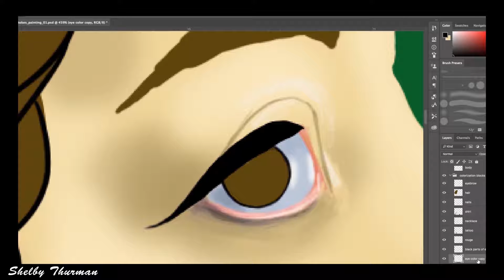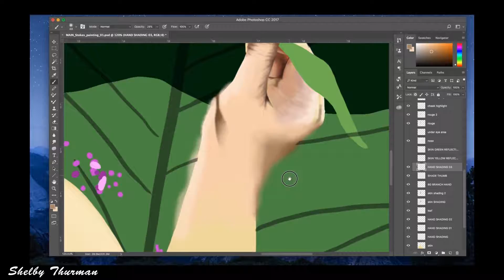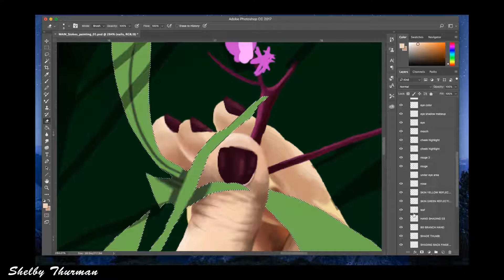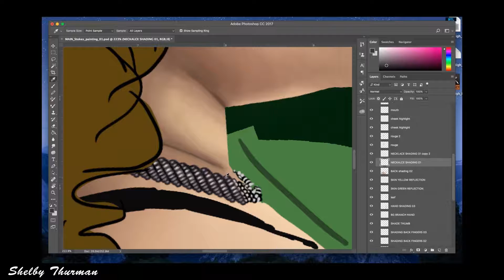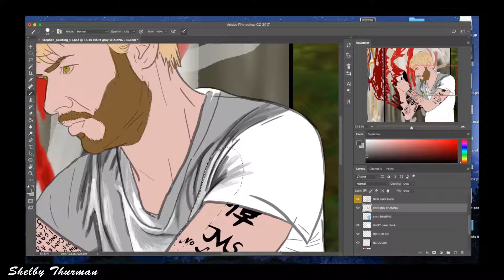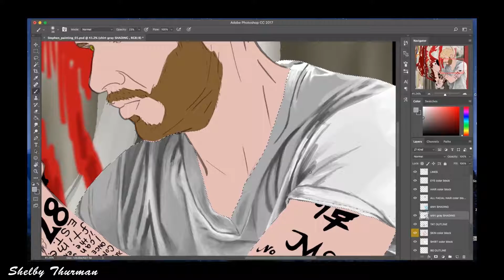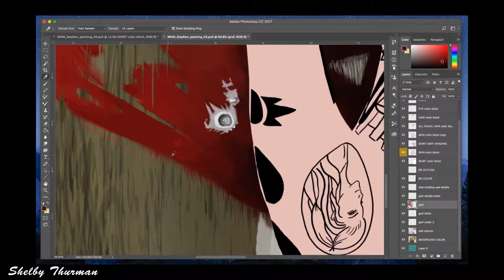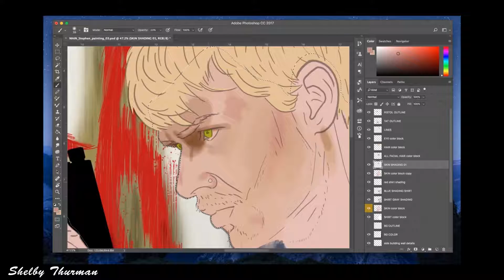Digital Painting Portraits in Adobe Photoshop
From the "The Path to Progress" series for my group exhibition.
The models that sat for me for these paintings were chosen based off of the tattoos that they received from me. This is why they have their tattoos so obviously on display.
Want to know more about my show and my message?

The show will be exhibited Nov.7th-17th in Dahlonega, Ga.

Done in Photoshop, Recorded with Quicktime, and edited in AfterEffects